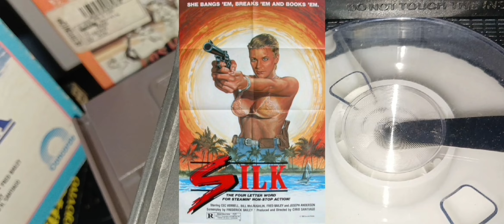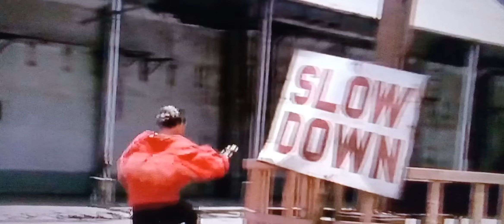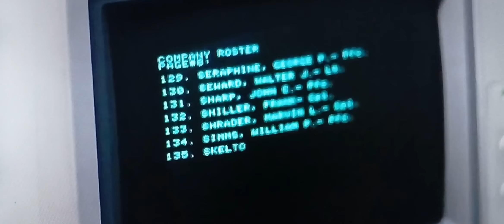SILK. " La peor pesadilla de las mafias del vicio".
SILK.

Dir.  Cirio H. Santiago.
1986

Cec Verrell.

Filmada en Filipinas.

Música Intro
SlILK,  W. Cruz
              feat Marissa Buñag.

YOUTUBE LIBRARY
digifunk - DIVKID